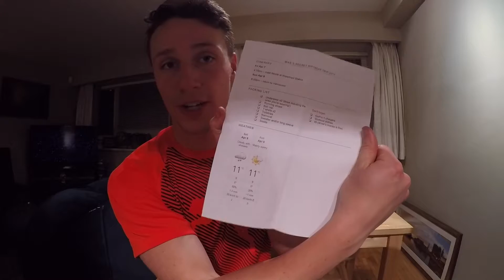TRAVEL TROUBLES - Vancouver to Victoria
Seaplanes were cancelled.  Ferries were cancelled.  How do you get to Victoria from Vancouver?
Nicole takes Mike on a surprise getaway weekend, but things don't go according to plan.  That being said, they always seem to find a way to make it all work out.

To make sure you're agile during travel, get yourself a scooter carry-on luggage, like this